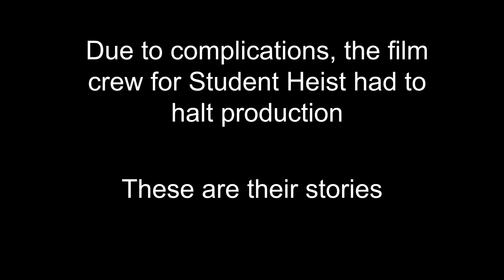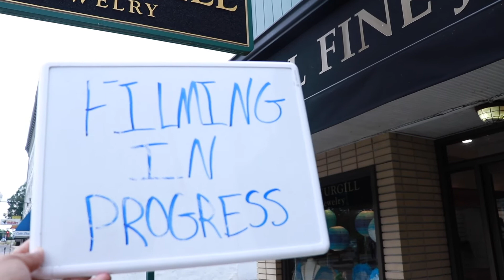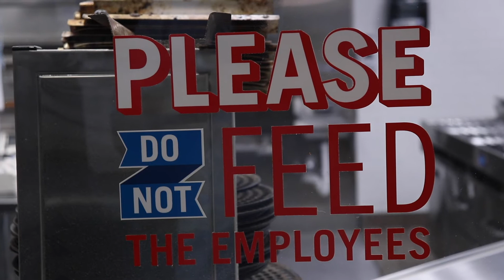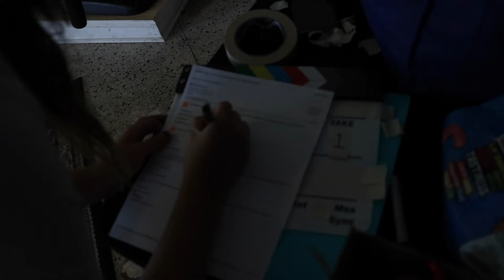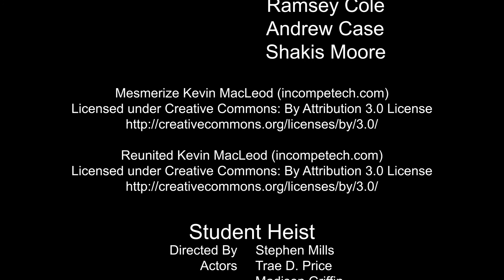The Challenges of Student Film Making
A small documentary on the struggles students are faced with when independently filming